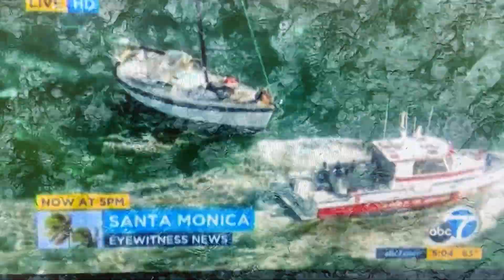Los Angeles City Fire Department Dive Training Class 21-07-06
LAFD Basic Dive School,